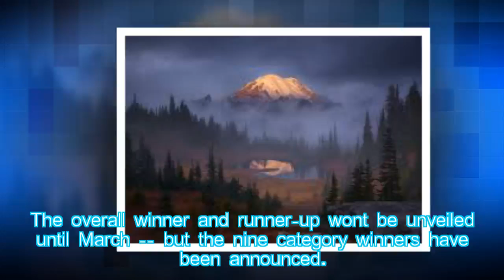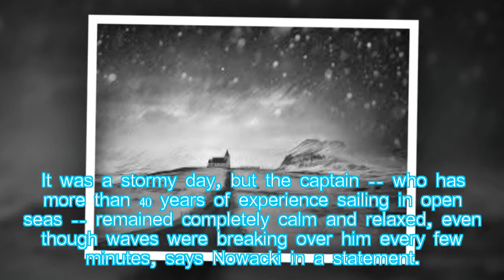Breathtaking photographs win Outdoor Photographer of the Year Award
Hot News: From shoals of fish swimming in the Red Sea to the spectacular Valley of Thor in Iceland, there's no shortage of natural wonders showcased in 2017's winning Outdoor Photographer of the Year entries.
Now in its seventh year, this prestigious competition continues to showcase the best images taken by adventurers across the world.
Any viola